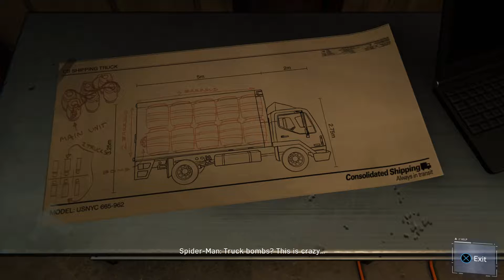Marvel's Spider-Man PS4 - Part 7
Let's Play SPIDER-MAN PS4!

Marvel's Spider-Man